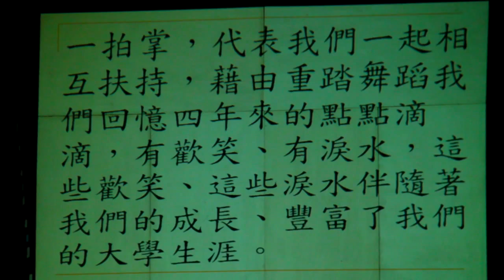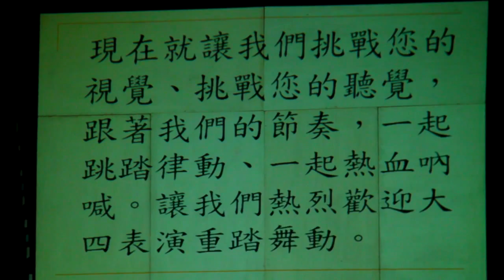970524 東大体表